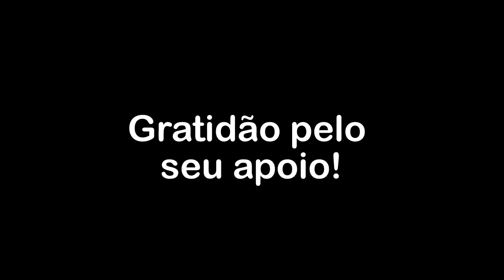O observador e o aterrorizante vazio de identificação pessoal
Diálogo entre os confrades Deca e Outsider - Se você se sente grato por este conteúdo e quiser materializar essa gratidão, em vista de manter a continuidade do mesmo, apoie este canal - informações